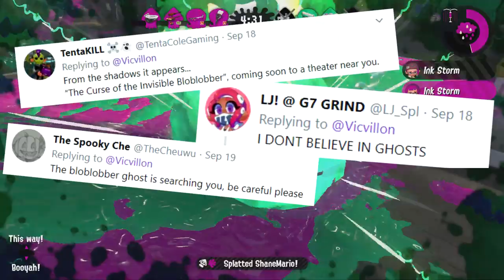BEWARE: The Bloblobber - Halloween Special | Splatoon 2 ft. Alphastar716, octolinghacker, and more!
The Bloblobber is here, now and forever. Love it or hate it, these innocent cephalopod's lives are about to change...

Thank you to the following people for taking part:
This is a loving parody of the trailer of the horror classic The Blob (1958), which I LOVE!!